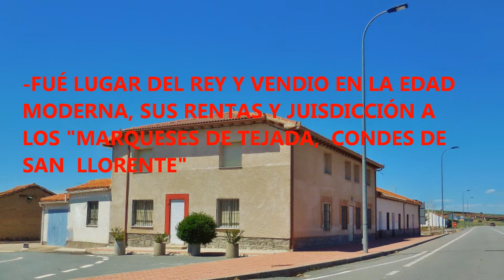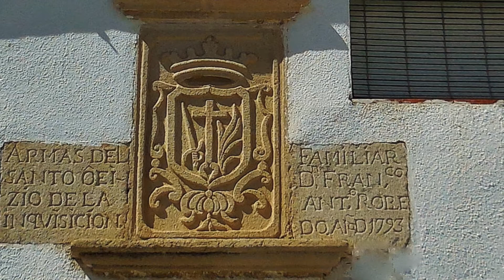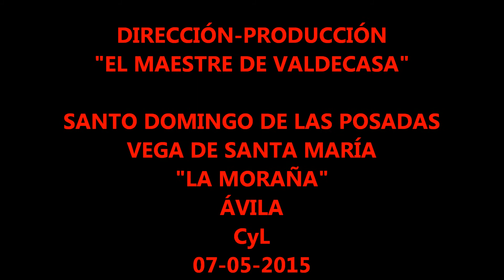D 212 Santo Domingo de las Posadas Vega de Santa Maria Velayos Pancorbo Santo Domingo de las Posadas